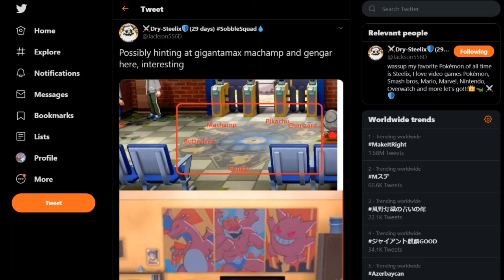Pokémon Sword and Shield Preview Possibly Hinting At Gengar and Machamp Gigantamax Forms!